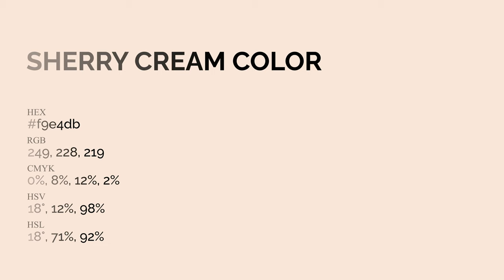Sherry Cream color f9e4db hex Cool Orange color f9e4db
What color is Sherry Cream ? f9e4db hex, Cool Orange color f9e4db

Hex f9e4db Color Code is also known as Sherry Cream color

Hex f9e4db Color code in RGB color code model is created after adding 97.65% red color, 89.41% green color and 85.88% blue color.
Hex f9e4db Color code in CMYK color (process color) code model is generated after subtraction of 0% cyan, 08% magenta, 12% yellow, 02% black.